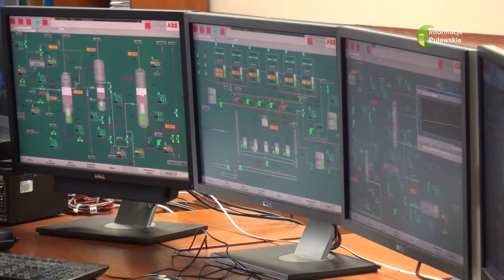22 05 2020 Azoty chwalą się dobrymi wynikami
Ponad 827 mln ze sprzedaży i ponad 110 mln złotych zysku netto – to najważniejsze liczby raportu kwartalnego firmy.